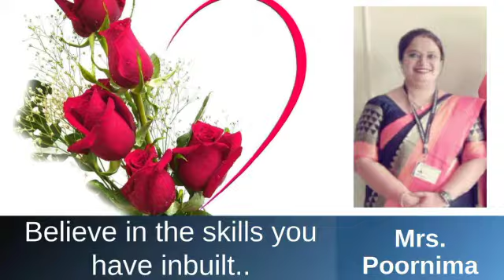Women's Day Celebration. 8-March 2022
Women's Day Celebration at Pratibha College of Commerce and Computer Studies Under Staff Academy